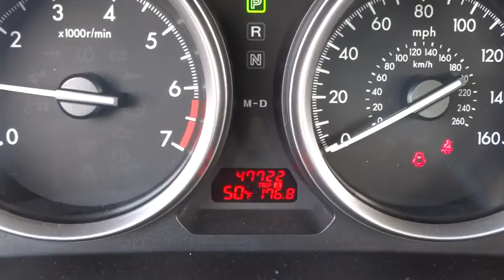2012 Mazda Mazda6 Palatine, Arlington Heights, Barrington, Glenview, Schaumburg, IL 29050B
2012 Mazda Mazda6
2012 Mazda Mazda6 i Sport - Stock#: 29050B - VIN#: 1YVHZ8BH9C5M29942

2.5L 4-Cylinder DOHC 16V. Drive this home today! Mazda FEVER! Mazda has outdone itself with this superb 2012 Mazda Mazda6 and with these low miles at this price, it just doesn't get any better! This car is as fresh an example as you'll find on the market and will still look as good as new for years to come. It is nicely equipped with features such as 2.5L 4-Cylinder DOHC 16V, 16 x 6.5JJ Steel Wheels, 4-Wheel Disc Brakes, 6 Speakers, ABS brakes, Air Conditioning, AM/FM radio, Anti-whiplash front head restraints, Brake assist, Bumpers: body-color, CD player, Cloth Seat Trim, Delay-off headlights, Driver door bin, Driver vanity mirror, Dual front impact airbags, Dual front side impact airbags, Electronic Stability Control, Four wheel independent suspension, Front anti-roll bar, Front Bucket Seats, Front Center Armrest, Front reading lights, Illuminated entry, Low tire pressure warning, MP3 decoder, Occupant sensing airbag, Outside temperature display, Overhead airbag, Overhead console, Panic alarm, Passenger door bin, Passenger vanity mirror, Power door mirrors, Power steering, Power windows, Radio: AM/FM/CD/MP3 Compatible, Rear anti-roll bar, Rear seat center armrest, Rear window defroster, Reclining Front Bucket Seats, Remote keyless entry, Speed control, Speed-sensing steering, Split folding rear seat, Steering wheel mounted audio controls, Tachometer, Telescoping steering wheel, Tilt steering wheel, Traction control, and Variably intermittent wipers.